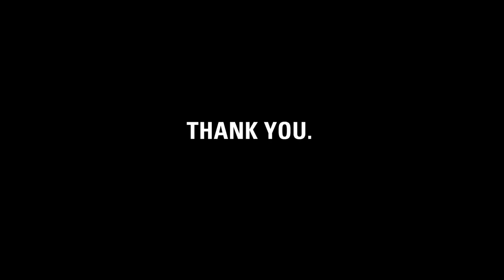Thank you, Ariah.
charity: water staff made this video for Ariah to thank him for raising money for clean drinking water through the sale of his book, "Clean Water for Elirose."

Ariah, it's charity: water's fifth birthday.  But the celebration isn't about us -- it's about you.  You've joined our mission to end the water crisis.  You supported our cause.  You've inspired us.